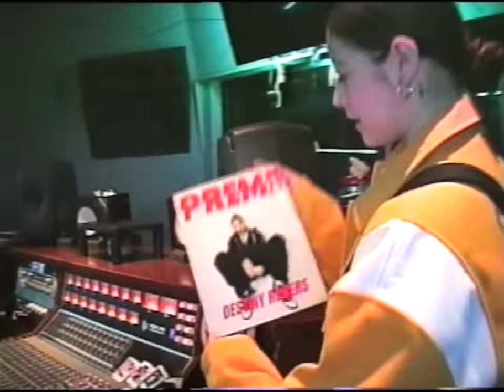thuy - in my bag (remix) ft. Destiny Rogers (official music video)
credits
edited by brandon lee davis
filmed by thuy, destiny and friends
animation by diane hoang
styled by anna hermosillo

writing: thuy tran, charles charron, johnny maxwell, destiny rogers
production: beatzzbytazz
mixing & mastering: david teel, perfectyourcraft

lyrics
dial it back (aye)
flash back
to the time when u didn’t show me love back (no love)
fall back
it’s all bad (all bad)
i don’t got no time to talk for small bags (i need big bags!)
who knew i would be the one yea (i knew i knew i knew)
talented but they don’t work as hard as I do (I do)
running on E, talk big game can't run it on me
upping that fee, leveled up baby i'm outa ya reach (yea)
passed on me but i’m taking all the shots now (shots)
if they try to bring me down they getting boxed out (boxed out)
thought u had it all together u look lost now

it’s time to get in my bag
run up a check, pick up the slack (yea yea)
front me the bag
i’m good with that
i’ll get it back (yea yea)
looking for me i've been right here  (right here)
but u too busy switching sides yea

looking for me i've been right here

i'm in my bag just face it i don’t got time today
shootin these shots i make it runnin up all the plays
2’s up when i see ya never need ya got left behind
you lose now you a loser bad move watch how you lose her
count up the cash stack it all up
look at the stash fuckin it up
took too long
now u want some
see what it cost

you ain't checked on me before but now you asking where i'm at
nah i can't hear you i'm too deep inside my bag

get in my bag
run up a check
i'll get it back